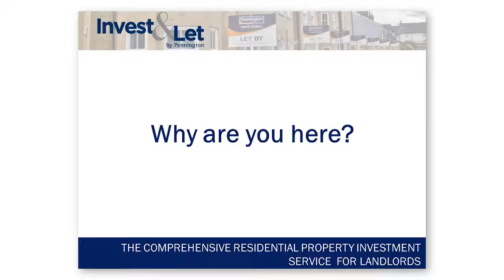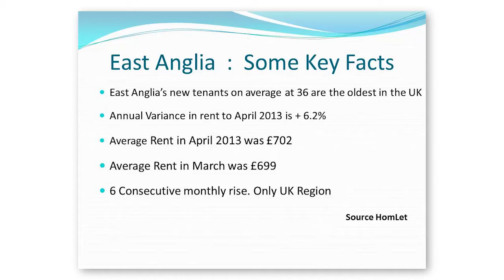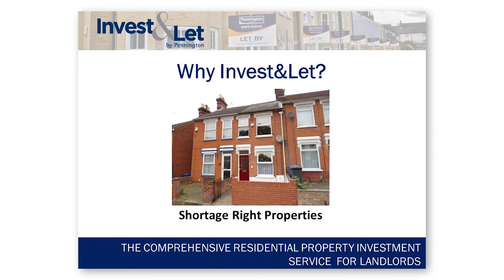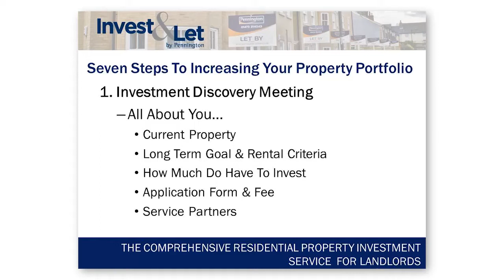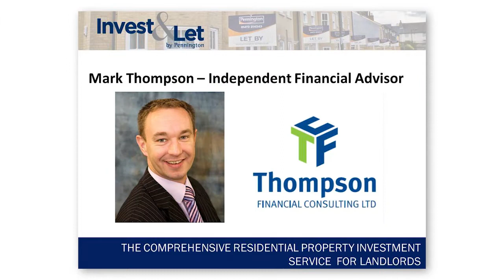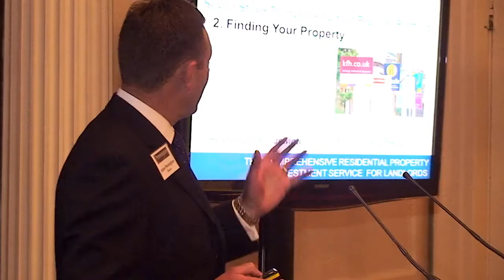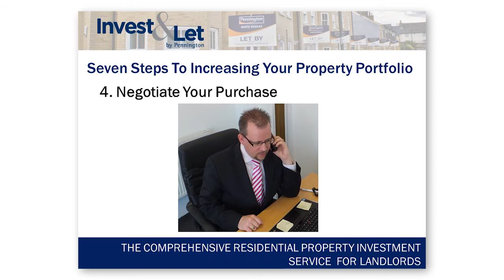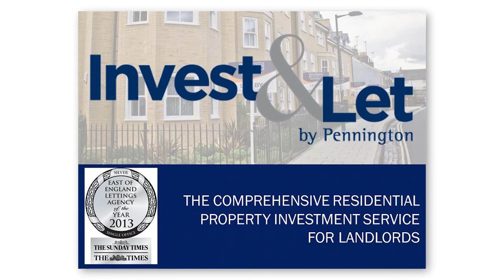Invest & Let Launch 2013 (full version)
Full highlights from conference for recently launched property initiative 'Invest & Let', filmed at Hintlesham Hall, Ipswich